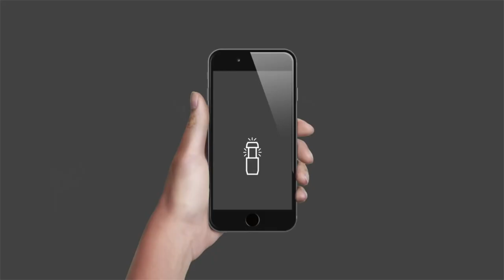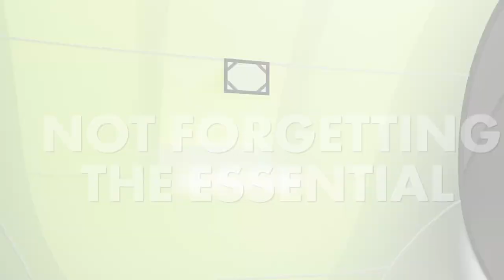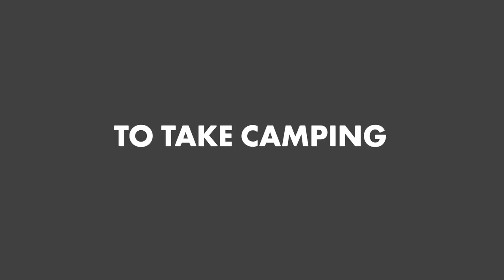Cinch! The World's Smartest Pop-Up Tent!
With Super Solar Power, Climate Control and Modular Camping ★ New for 2018 ★ The Cinch HUB